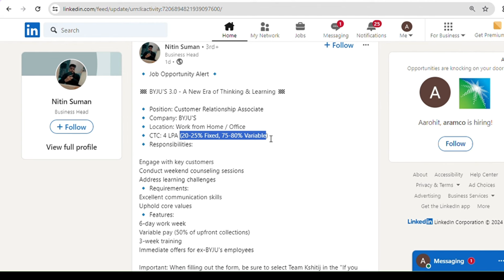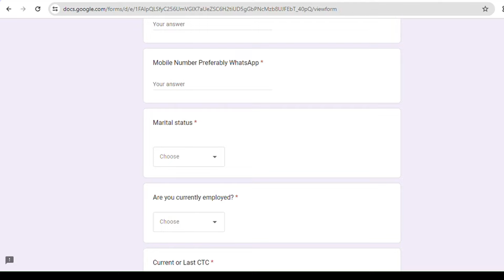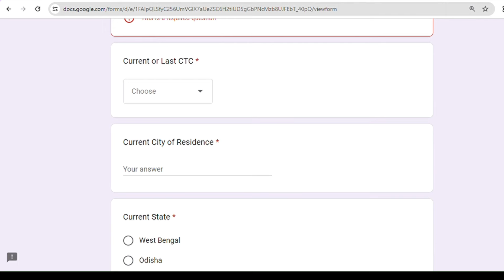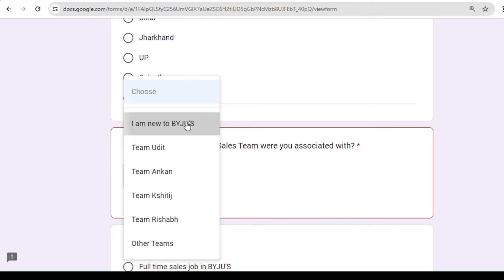Work from Home Job 2024😍| Fresher's Eligible | Salary - Rs 30,000/Month | Byju's Hiring